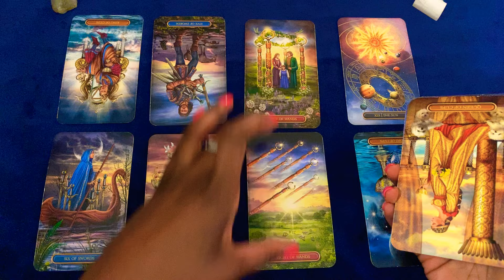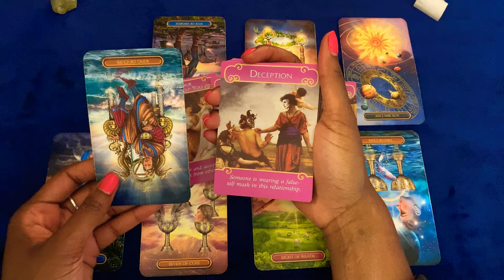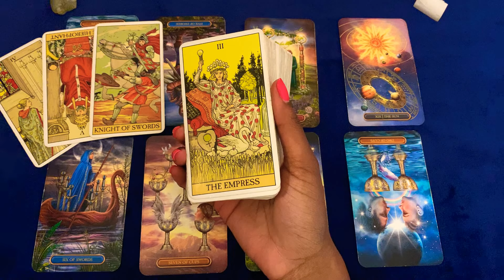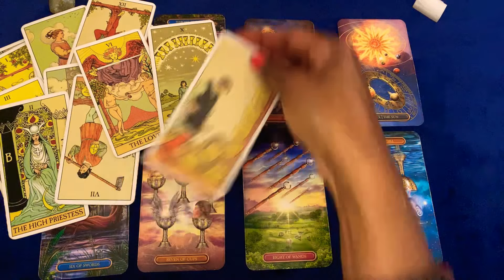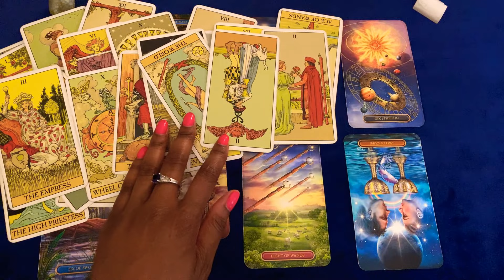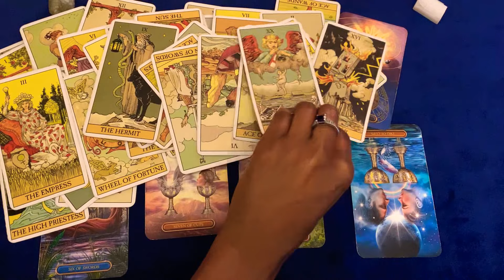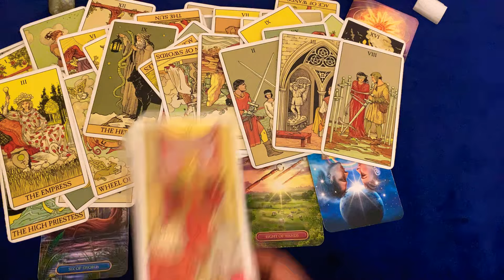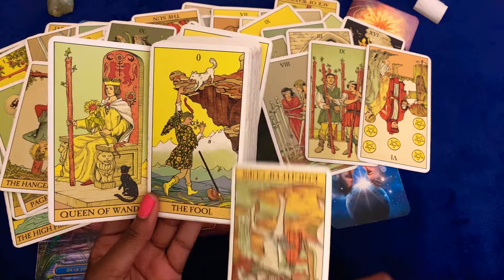🦋💙 AQUARIUS JULY LOVE 2021 🎇 MEETING UP FOR FINAL CLOSURE..YOU BOTH NEED IT.. COMPLETELY DONE ❤️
Aquarius Queen and King of Cups in reveresed whew….the relationship has no emotions anymore its cold and you are wondering why you even bother fro some its the kids….you feel like a loser for destroying your family but its not destroying it…you are choosing your happiness!

For others you are struggling to move on emotionally from an ending they are struggling too…you both need closure and that’s what you are getting

🦋I hope you enjoy the reading, please hit the subscribe button and the bell so you will be the first to be notified on my current weekly readings and FREE “secret code” 2 card pulls! 👀💙

🦋I express the cards with emotion and truthfulness.. I am not the one to sugarcoat just because it’s a YouTube channel….I am honest and here to help!!
AKA “THE KEEPING IT REAL CHANNEL”  I read what the cards tell me, I don’t sugar coat!! I love providing readings for fun & to enlighten you in anyway I can 💫!! I have a M.S in professional leadership and advancement. I am a Virgo Sun, Gemini Moon, and Rising which means I am a very blunt and straight to the point tarot reader ( I am ruled by Mercury and born on a Wednesday, not for the sensitive)

***All readings are general readings, not one to one readings***

🦋I shuffle on camera for personal readings💙

This secret code reading will be at RANDOM! I will announce the code throughout the reading. Again only ONE reading. When you comment under that reading with the  secret code I provide, you will get a free 2 card pull when I respond to your comment💙

The  3 rules do not take long to read only saying this once

⚠️🗣 The secret code will be for readings at RANDOM not weekly, this stops people who are not my subscribers to just comment the secret code if they see it … if you ask in the comments “where is the code” you will be blocked from commenting (petty Virgo in me but seriously it’s annoying don’t do it …(read people)

⚠️🗣 The 2 card pulls will be ADVICE on what you need to hear at the MOMENT I pull, do not comment the “secret code” and then ask a question… I will not respond and delete your comment… again reading is fundamental (blunt Virgo) lol